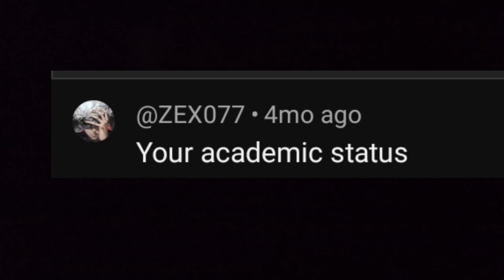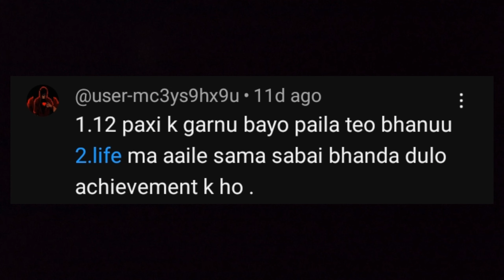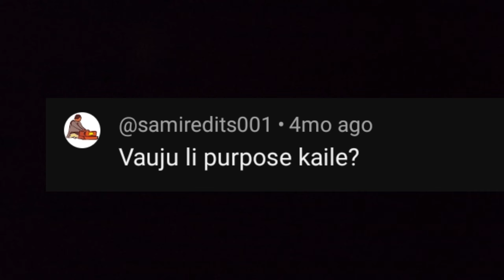🔥QnA video || 2k special QnA video | know_your_teacher 🥳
🔥QnA video || First QnA video | know_your_teacher 🥳

Welcome to "My Solution," your go-to destination for Class 12 science content! I'm Sakshyam Rijal, your guide through the realms of physics and mathematics in Nepali. Join me on this educational journey, where we unravel the intricacies of these subjects together. 🚀📚